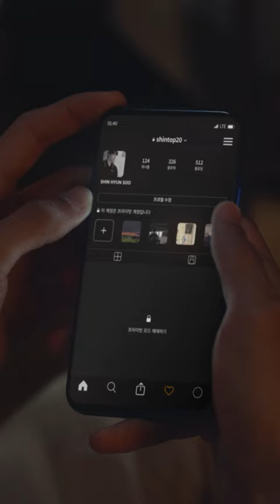서른의 맞춤법 _ 잘 사는 법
서른은 처음이라 조금은 서툰 당신,
KB국민은행이 그런 서른이들을 응원합니다.

지금 KB국민은행에서 서른을 위한 금융고민 맞춤법을 만나보세요.

[서른이들을 위한 ‘서른의 금융사전‘ 바로가기]